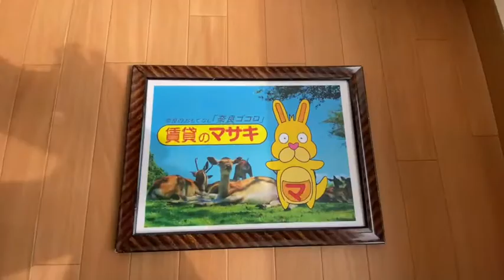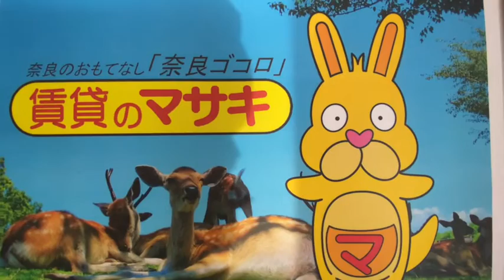11786 阪手荘 北棟 案内動画 洋室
磯城郡田原本町にあります1LDKアパートの【阪手荘　北棟】の紹介動画になります。